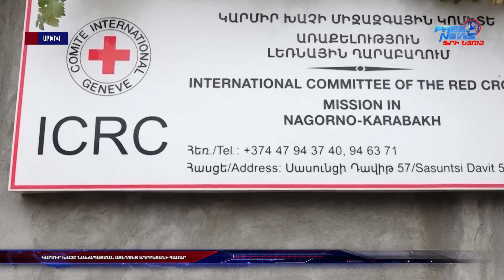Կարմիր Խաչը կարող էր կանխել Վագիֆ Խաչատրյանի առևանգումը. իրավապաշտպան